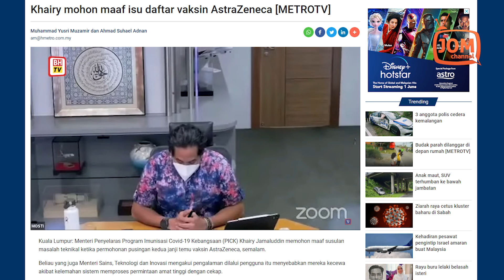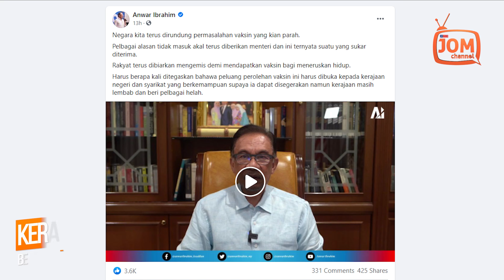ORANG MATI KERANA COVID-19 SEMAKIN RAMAI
Beliau berkata, pihaknya menyedari isu berkenaan, selain memahami kemarahan dan kekecewaan orang ramai, terutamanya golongan yang gagal mendapatkan slot tempahan dikehendaki mereka.

"Badan Bertindak Imunisasi COVID-19 (CITF) memandang serius perkara ini dan selepas tempahan ditutup semalam kita telah memulakan siasatan berkenaan punca masalah serta kelemahan sistem diguna pakai.